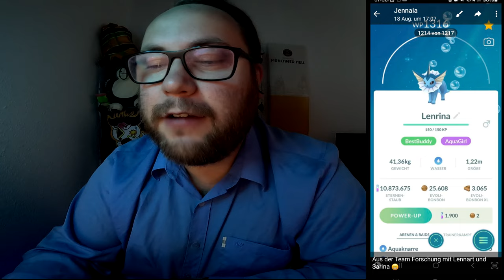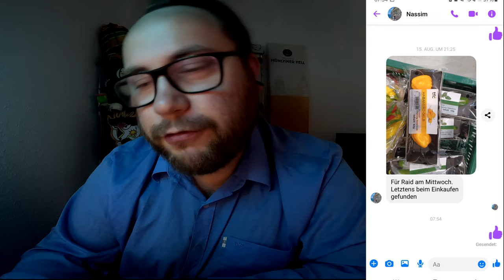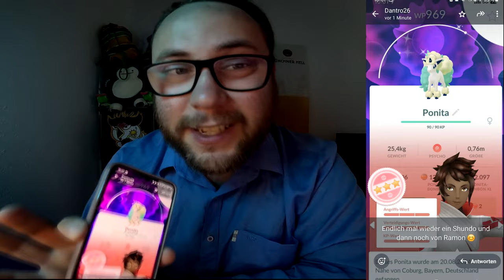Raid Am Mittwoch Vol. 299 (Highlights & Schocker) | Pokémon GO Deutsch # 3086